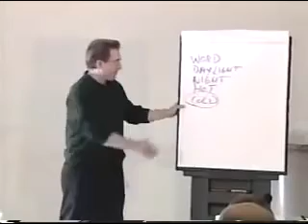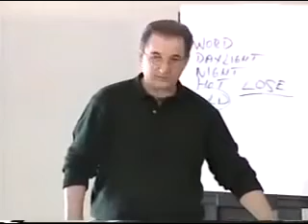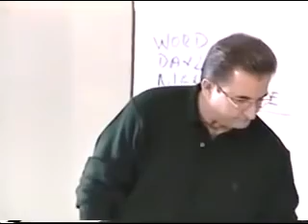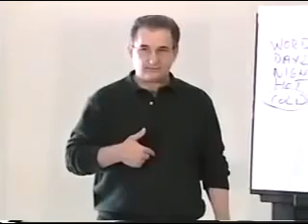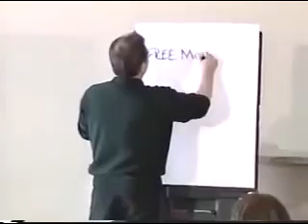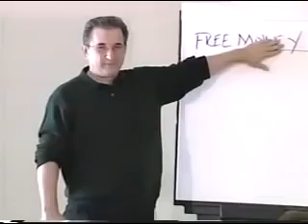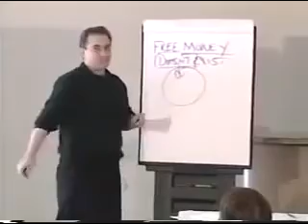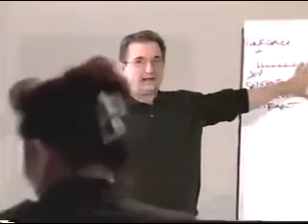Mark Douglas Trading Psychology Seminar Tape 3 BEST ON YT SUBS AVAILABLE